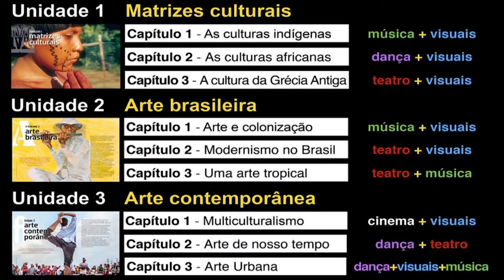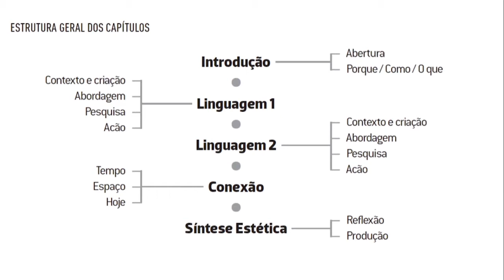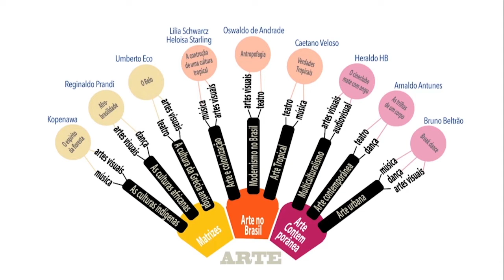PNLD 2018 - Autores na Web Percursos da Arte - Beá Meira e Rafael Presto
Conheça um pouco mais sobre a obra Percurso da Arte, aprovada no PNLD 2018, nesse bate papo com os autores Beá Meira e Rafael Presto.